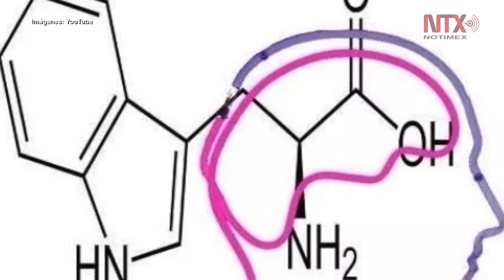Malos hábitos alimenticios podrían afectar salud mental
El especialista en salud mental y psicología forense, Paulino Dzib Aguilar, confirmó que los desórdenes alimenticios y padecimientos como la obesidad, sí representan un alto riesgo para la salud mental de quienes los sufren.